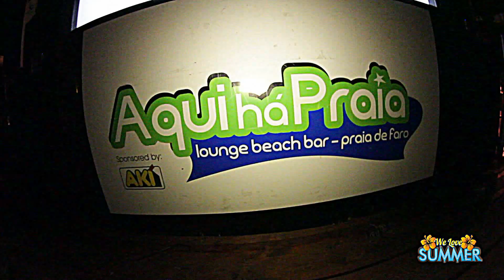OFFICIAL VIDEO "WE LOVE SUMMER" Party! @ AQUI HA PRAIA (Faro - Algarve) - 04 AGO 2012!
OFFICIAL VIDEO "WE LOVE SUMMER" Party! @ AQUI HA PRAIA (Praia de Faro - Algarve) - 04 AGO 2012!

• "WE LOVE SUMMER Party group!